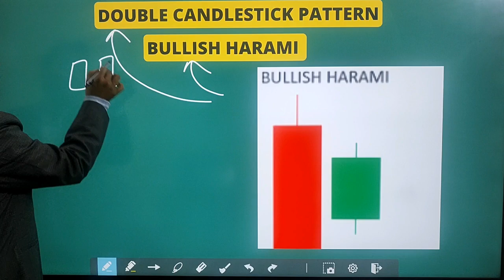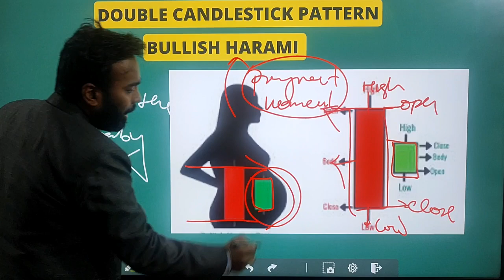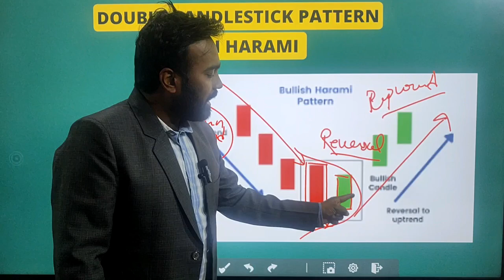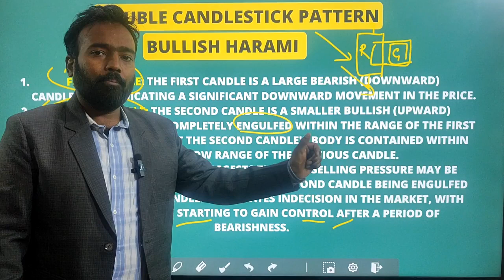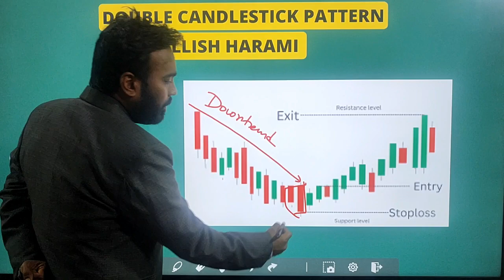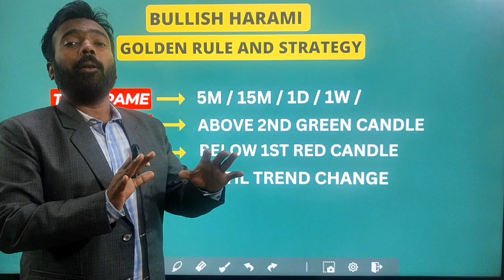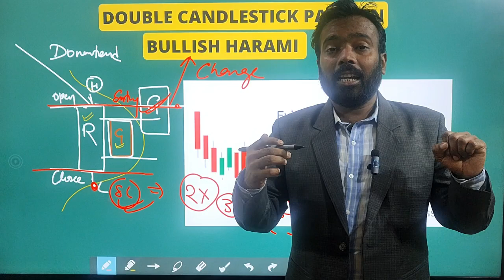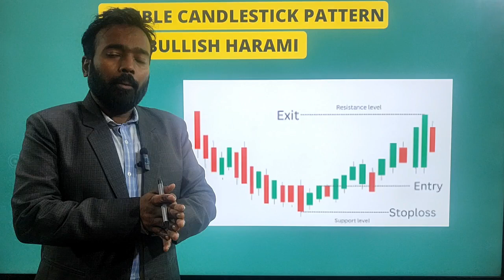BULISH HARAMI CANDLESTICK KYA HOTI HAI I PART 23 I Bullish Harami kaise banti hai,Candlestick course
Learn All CandlestickPatterns Analysis for StockMarket Trading & TechnicalAnalysis in 2 candlestick Series

📲🎉 Buy Our Basic to Advance Stock Market Mastery Course :
🤖 Android:

Welcome to our comprehensive guide to understanding and mastering candlestick patterns in the world of trading! ?? In this video, we delve deep into the fascinating world of Japanese candlesticks, decoding the language of the markets and empowering you with valuable insights to enhance your trading strategies.

?? What You'll Learn:

?? Introduction to Candlestick Charts: Discover the basics of candlestick charting and why it's a crucial tool for technical analysis.
??? Key Candlestick Patterns: Dive into popular candlestick patterns like Doji, Hammer, Engulfing, and more, learning how to identify and interpret them.
?? Bullish vs. Bearish Signals: Understand the significance of different candlestick patterns in predicting market trends and reversals.
?? Practical Application: Learn how to integrate candlestick analysis into your trading strategy for more informed decision-making.
?? Who Should Watch:
Whether you're a beginner exploring the world of trading or an experienced investor looking to refine your skills, this video is tailored for you. Our goal is to make complex concepts accessible, providing actionable knowledge for traders at all levels.

?? Join Our Trading Community:
Connect with like-minded individuals, share your insights, and stay updated on the latest market trends.

?? Level up your trading game today! Watch now and embark on your journey to mastering candlestick patterns. ??

Topic Covered In Channel  :
candlestick patterns,
candlestick analysis,
candlesticks,
candlesticks explained,
 candlestick course,
technical analysis,
 technical analysis course,
stock market,
 share market,
shares trading, option trading, ashutosh asthana,asthanatradingskool
* Complete Course of Stock Market
* how to build your career in Share market
* stock market training
* Stock introduction and analysis
* beginners journey in share market
* technical analysis
* fundamental analysis
* Swing Trading
* Banking Sector